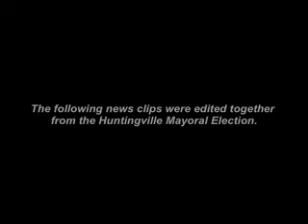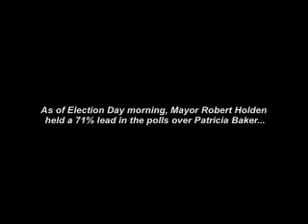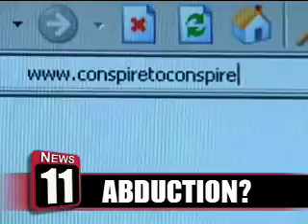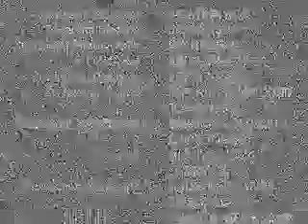SLOWday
SLOWday documents the events of the November 8, 2005 Huntingville Township Mayoral Election and how local news coverage directly swayed voter opinion.

This film was launched as a national hoax on Election Day 2005 in conjunction with iFilm.com.

Gerber Entertainment specializes in offering emerging and established companies˜from Fortune 500 to innovative start-ups with high growth potential˜effective user-focused solutions that engage cutting-edge applications in technology and multi-channel media marketing that yield creative and measurable results.